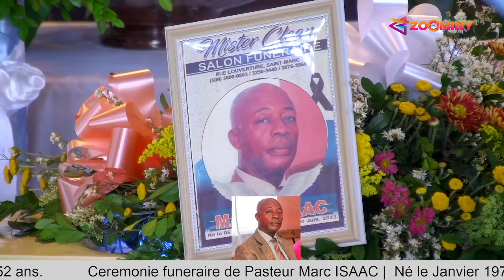Cérémomie funéraire de Pasteur Isaac